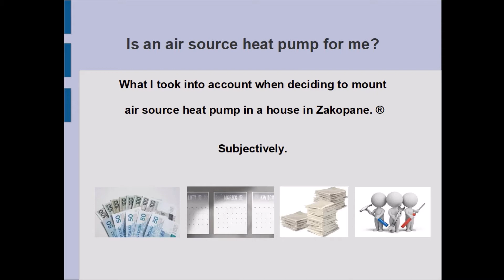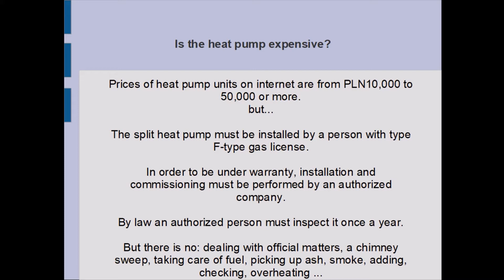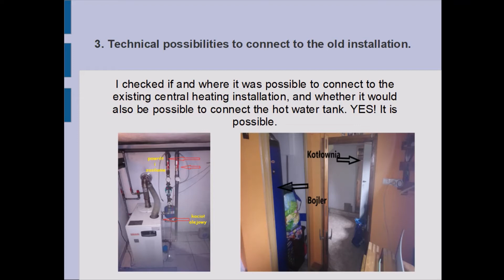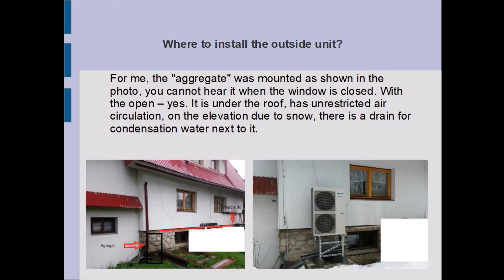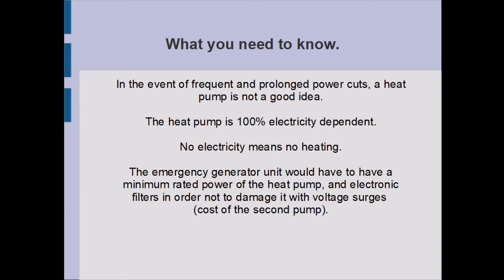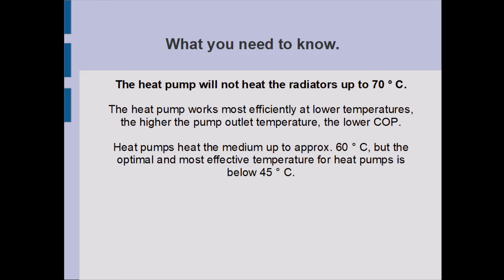Is an air source heat pump for me?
English version for special request ;) How I made a final decision is it for me...What I took into account when deciding to mount air source heat pump.